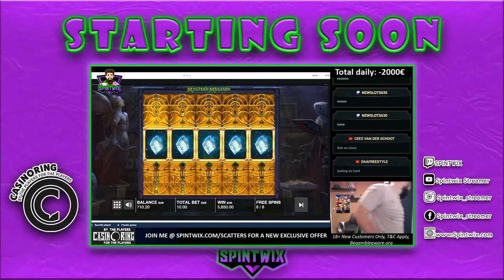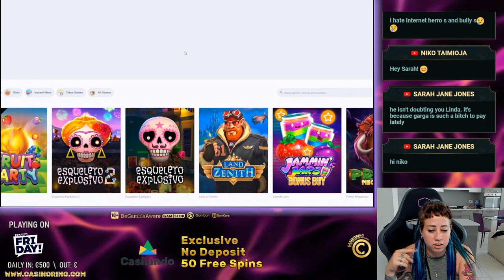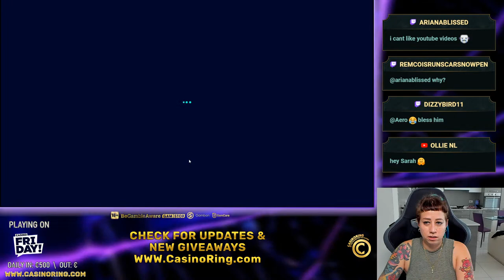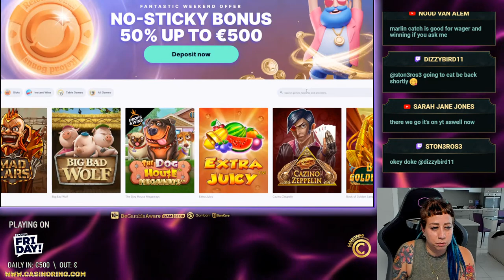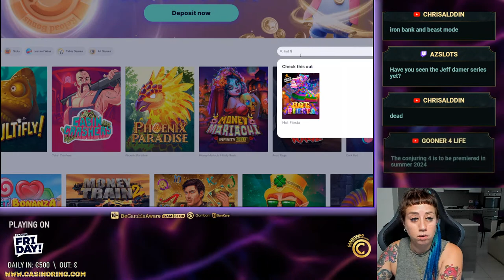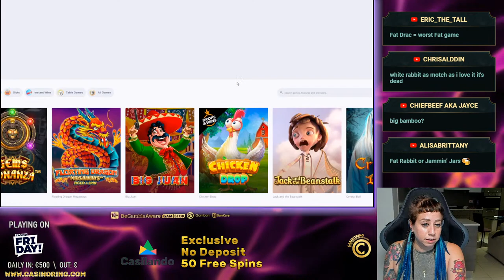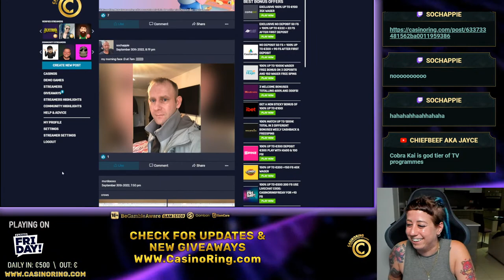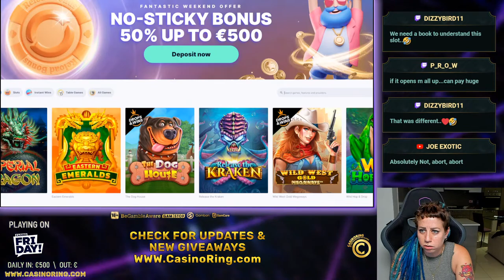18+ | !! Mrs. Twix IS HERE TO PRINT!! NEW 1000€ Giveaway !1000 - LIKE AND SUBSCRIBE!! NEW CASINO …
The bonuses offered are for new customers age 18+ only. Please gamble responsibly, check Gambleaware for more info.
Links used may support the streamer without creating any extra costs for the player